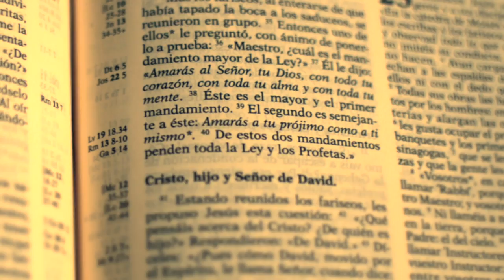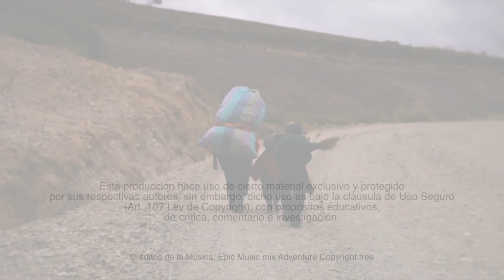7mo Mand. No Robarás